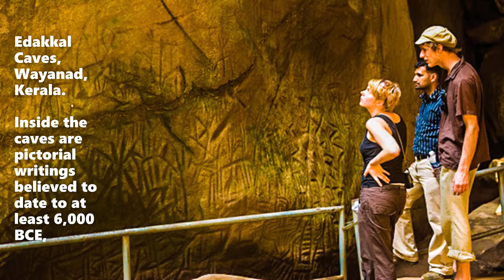Edakkal Caves | Wayanad Caves | Kerala tourism | Cave trips | Pictorial writings | Archaeology Caves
Located 10 kms from Sulthan Bathery, Edakkal Caves will certainly take you on a journey into our forgotten past. The caves are two natural rock formations believed to have been formed by a large split in a huge rock.

Edakkal caves are two natural caves  located 1000 metres high on ambulatory mala 25km from Marietta in the wayanad district of kerala in India's western Ghats .they lie on an ancient trade route connecting the high mountains of mysore to the malabar coast ports .inside the caves are pictorical writings believed to be from Neolithic man,evidence of the presence of a prehistoric civilisation existing in the region .such stone age carvings are very rare and these are the only known examples in southern India..          These are not technically caves, but rather a cleft, rift or rock shelter approximately 96 ft (29 m) by 22 ft (6.7 m), a 30-foot-deep (9.1 m)fissure caused by a piece of rock splitting away from the main body. On one side of the cleft is a rock weighing several tons that covers the cleft to form the 'roof' of the cave. The carvings are of human and animal figures, tools used by humans and of symbols yet to be deciphered, suggesting the presence of a prehistoric settlement.[5]

The petroglyphs inside the cave are of at least three types. The oldest may date back to over 8,000 years. Evidences suggest that the Edakkal caves were inhabited several times at different points in history.[6]

The caves were discovered by Fred Fawcett, a police official of the erstwhile Malabar state in 1890 who immediately recognised their anthropological and historical importance. He wrote an article about them, attracting the attention of scholars.

August 15th will be holiday for Edakkal Caves.